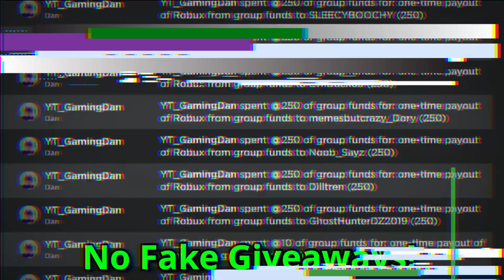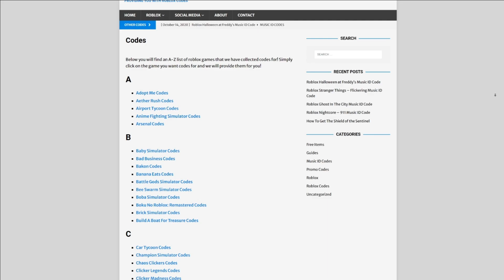(2021) FLASHPOINT CODES *FREE CREDITS* ALL NEW ROBLOX FLASHPOINT CODES!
In this video I will be showing you awesome new working codes in flashpoint for 2021!

🌟Channel Members🌟
Monazza Ali, Barbara Bohanan, Victoria Gapuzan, Nora Nellon, Albin Ridderstedt, MagnoliaTree Plus3, faiz, Nile Express, RoseRayyan Rafel, cairo aroche, Chanel Lewis, xGHOST26x, Marlon Cardenas, Dandy Candy, Mike Brown, Jovial Goh, Jeffrey Batalla, Brook Valentine University